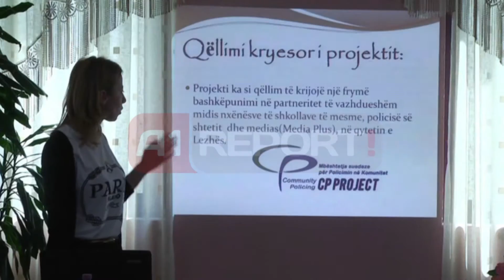A1 Report - Lezhe, policet bisedojne me nxenesit si te shmangin sherret dhe dhunen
LEZHË - Shmangia e dhunës tek të rinjtë ka mbledhur në një tryezë të përbashkët në Lezhë, përfaqësuesit e policisë, arsimit, medias dhe nxënësit, tryezë ku është diskutuar mënyra e minimizimit të këtij fenomeni.

Në këtë takim, i cili është zhvilluar në një formë bashkëbisedimi janë prezantuar probleme dhe zgjidhje të cilat janë afruar më së shumti nga vetë nxënësit e shkollave të Lezhës.

Mendimi i tyre lidhet ngushtë me nevojën e ndërgjëgjsimit për të shmangur dhe eleminuar dhunën.

Prezenca e të rinjve në përballjen ndaj këtij fenomeni shihet si një nga elementet bazë për të të shmangur dhe neutralizuar atë, fakt i cili kërkohet si nga policia ashtu dhe nga arsimi.

Ky aktivitet është inicuar nga një media rajonale në Lezhë, ndërsa takime të ngjashme do të organizohen edhe në shkollat e qytetit të Lezhës, duke ftuar të rinjtë që të jenë pjesë jo vetëm e diskutimit, por edhe e angazhimit ndaj dhunës.